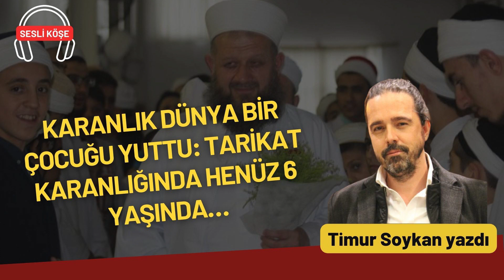Timur Soykan: "Karanlık dünya bir çocuğu yuttu: Tarikat karanlığında henüz 6 yaşında…"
OYNATMA LİSTELERİMİZ İLE PROGRMALARIMIZI TAKİP EDİN!